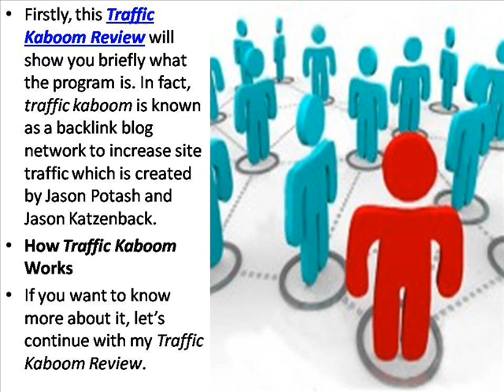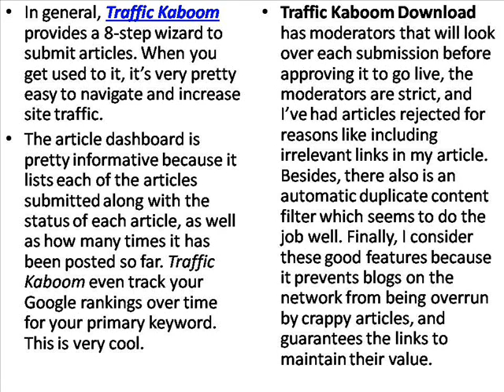Traffic Kaboom Review - Business Review Center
Traffic Kaboom is one of the most powerful programs to offer a backlink blog network for increasing website traffic and earning money.
If you don't want to watch the video, you can read the full Traffic Kaboom Review here at: